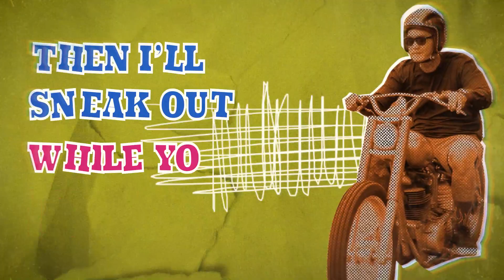Elders Company Anthem - Friends & Family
Video title said it all, let's go!